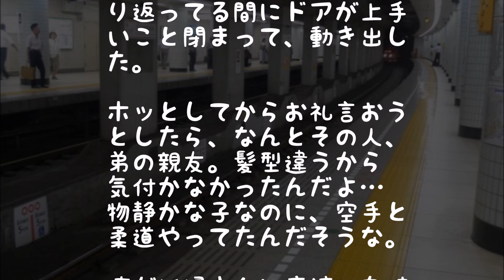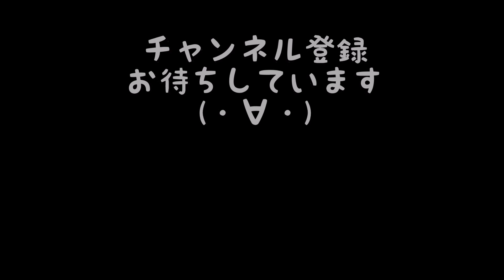【修羅場】妊婦さんに酔っ払いが絡んでいた。俺は注意するがｵｯｻﾝﾌｼﾞｺﾌｼﾞｺ…すると!!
地下鉄で妊婦さんに｢何回×××してガキこさえた｣と酔っ払いなオッサンが絡んでいた。俺は注意するがオッサンフジコフジコ…。すると誰かがオッサンを駅に押し出した！